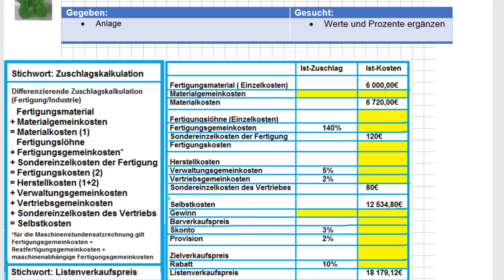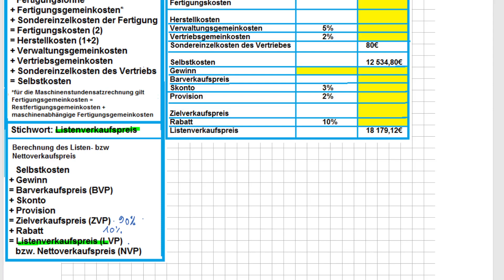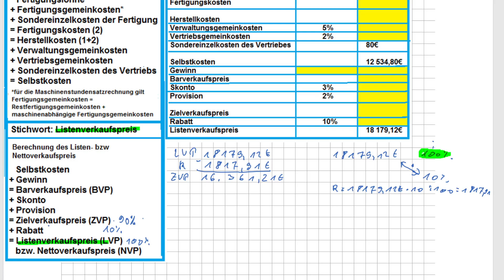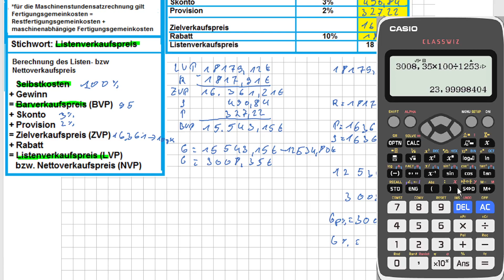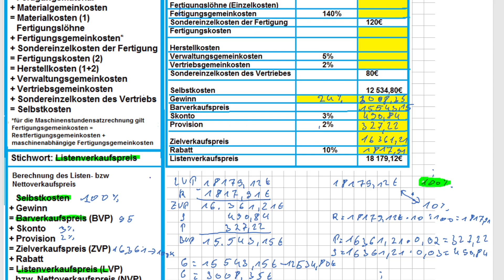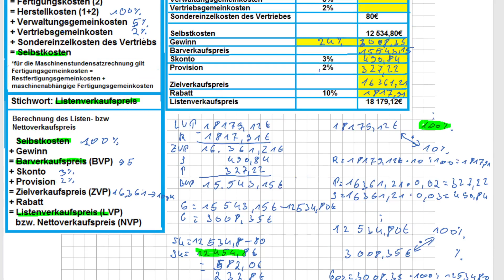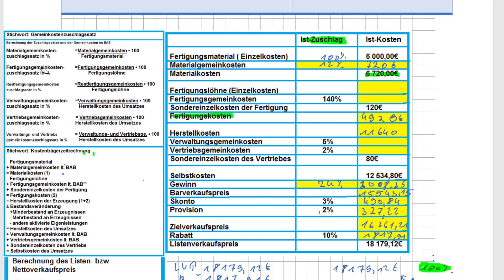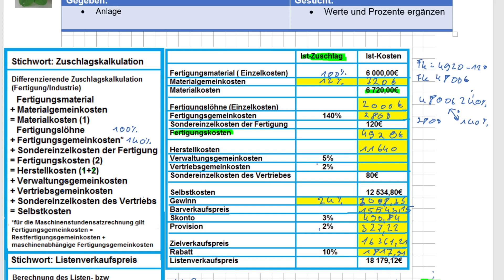Wirtschaftsfachwirt Rechnungswesen 7 Kostenträgerrechnung Frühling 2018 A4